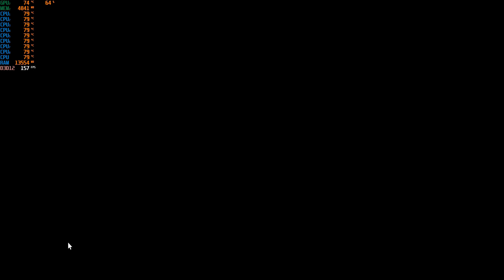Red Dead Redemption 2 - ASUS ROG STRIX G17 | RYZEN 9 RTX 3070 16 GB Ram ALL SETTINGS TESTED 1080 P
ASUS ROG STRIX  G17 -  Red Dead Redemption 2  | RYZEN 9 RTX 3070 16 GB Ram Red Dead Redemption 2 ALL DLSS SETTINGS TESTED
FROM BALANCED TO PERFORMANCE TO QUALITY AND EVERYTHING WERE TESTED!

So, Let's see how ASUS ROG STRIX G17 (2021) performs at Ultra graphics settings at Full HD max setting in the opening sequence of the game.
Recording software: Nvidia Shadow play (via GeForce Experience)

The specifications of this laptop are-
16GB RAM, 3200MHz dual channel
3 TB SSD (Upgraded ) NVME m.2
Full HD 300HZ Display 17,3 Inch

Need for Speed 2015     Need for Speed 2015

💡Comment Ideas for new videos